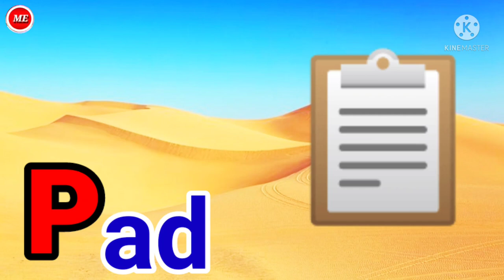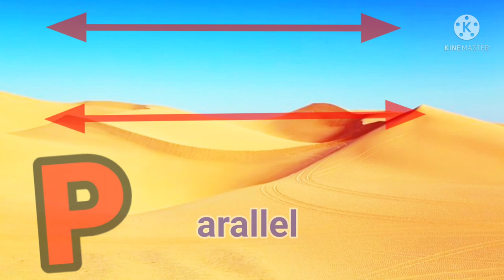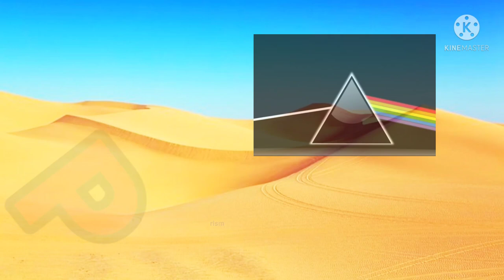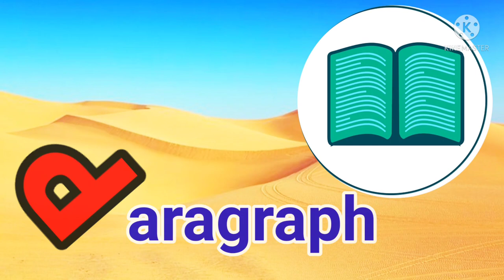Words of P |Words That Start With P| Learn Words of P|130 Words Alphabet P|Penguin With P|Pचे शब्द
Words of P | Words That Start With P| Learn Words of P | 130 Words From Alphabet P | Penguin With P|Pचे शब्द|

Words of O  | Words That Start With O| Learn Words of O | 50 Words From Alphabet O | Superman With O|Oचे शब्द|

१ ते ५ अंकाची  ओळख |  Marathi Numbers  1 to 5  | Ankolakh | १ ते ५ अंकवाचन | १ ते ५ अंकओळख |

१ ते १०० अंकवाचन | १ ते १०० अंकओळख  | 1 To 100 Counting Marathi Numbers | १ ते १०० संख्यावाचन | Ankolakh|

A To Z Alphabets | A To Z| Learning ABC...Words With Spelling | A For Apple | English Alphabets|

1 TO 10 Numbers | 1To 10 Numbers Counting | 1To 10 Numbers name | 1 To 10 Numbers Counting  With pictures | 1To 10  Numbers  in English |

Words Of A With Pictures| Words That Start With A Alphabet| Learn Word of A| A चे शब्द | A पासून सुरू होणारे शब्द |Animated Video |

1 To 100 Numbers | 1To  Numbers Counting | 1To 100 Numbers Name | 1To 100 Numbers In English | 1ते 100  इंग्रजी अंकवाचन |

Words Of B| 65 Words Of B| Words That Start With B| Learn Words of B with Pictures

Animals Name (Part -2)|Wild Animals Name In English| Wild Animals Picture | 35+ Wild Animal|

Words Of C| 100 Words Of C| Words That Start With C| Learn Words of C with Pictures|

Words of D | Words That Start With D | Learn Words of D | 75 Words From Alphabet D |

Words of E | Learn Words Of E With Picture | Words That Start With E | E Alphabet |

Birds Name | Birds Name In English | Birds Name with pictures | Birds Name Spelling |

 Words of F | Words That Start With F | Learn Words of F | 50+Words From Alphabet F | F Letter

Words of G | Words That Start With G | Learn Words of G | 60+ Words From Alphabet G | Superman With G|

Words of H | Words That Start With H | Learn Words of H | 60 Words From Alphabet H | Train  With H |

Ways Of Transport | Means Of Transport | Types Of Transport |Types Of Vehicles | Different Type Of Transport |

Words of I | Words That Start With I | Learn Words of I |  Words From Alphabet I | Train  With I |

Words of J | Words That Start With J | Learn Words of H | 45 Words From Alphabet J | Penguin With J |

Words of K | Words That Start With K | Learn Words of K | 45 Words From Alphabet K | Superman With K |

Words of L | Words That Start With L | Learn Words of L | 75 Words From Alphabet L | Camel With L |

Words of M  | Words That Start With M | Learn Words of M | 90 Words From Alphabet M | Train With M | M चे शब्द |

Words of N | Words That Start With N | Learn Words of N | 50 Words From Alphabet N | Penguin With N | N चे शब्द |